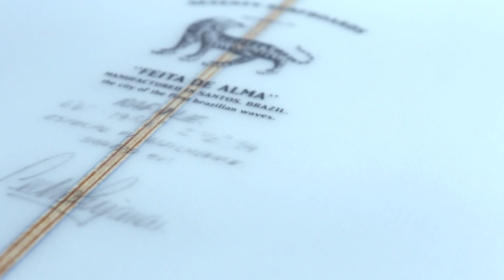Surfboard Review - RAFALE - Twin Fin by Seventy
Nesse vídeo, apresentamos para vocês o modelo RAFALE, uma twin fin desenvolvida pelo shaper Pedro Fujarra.

RAFALE é uma prancha específica para ondas grandes, fortes, emparedadas e tubulares.
Especial para aqueles que querem entubar com a velocidade e estilo que só as biquilhas oferecem.
Essa twin possui canaletas profundas, bordas baixas e linha de edge bem marcada.

As pranchas da Seventy sempre buscam unir a velha escola com os tempos atuais. Visualmente são pranchas super tradicionais, mas acrescentamos, com cuidado, muitos detalhes modernos que trazem maior desempenho nas ondas.

Aperte o play e confira um pouco mais sobre a RAFALE! (Aumente o volume e assista em HD)

00:00 Introdução
00:17 Ideia do Design
00:46 Parte Técnica
01:43 Dimensões e Construções
01:53 Quilhas
02:01 Conclusão

Dimensões:
 6'6" x 19 5/8" x 2 5/8" x 35.5L
 6'8" x 19 3/4" x 2 3/4" x 38.5L
 6'10" x 19 7/8" x 2 7/8" x 41.5L
 7'0" x 20" x 3" x 44L

Quilhas
Sistema biquilha com opção para plugs FCSll ou Future Fins.

Fique à vontade para entrar em contato para dúvidas/orçamentos e até o próximo vídeo!